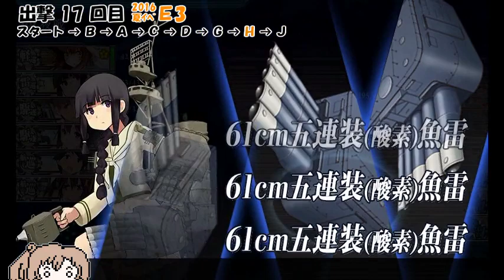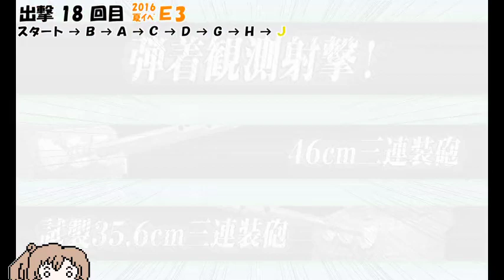ささら提督の艦隊これくしょん【第32話】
迎撃！第二次マレー沖海戦(2016/夏イベ)のE3を攻略です。
これはひどい。

▼ささら提督の艦隊これくしょんリスト